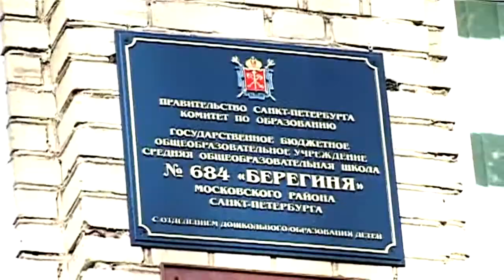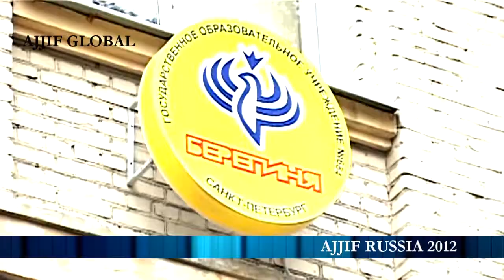AJJIF RUSSIA / BEREGINYA SCHOOL 2012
AJJIF Historical Archives !
AJJIF GLOBAL - RUSSIA
全日本柔術国際連盟
AJJIF GLOBAL
ALL JAPAN JU-JITSU INTERNATIONAL FEDERATION
WORLD JU-JITSU GOVERNING BODY
"Tradition of Excellence"

AJJIF RUSSIA 2012
20 - 21 OCTOBER, 2012 ST. PETERSBURG, RUSSIA

During the first day in St. Petersburg, Russia
the AJJIF delegation was invited by the Ministry of Education to
visit the Primary School and observe how the Education in Russia
incorporates Sports to the general education in Primary Schools.

20 - 21 OCTOBER, 2012 ST. PETERSBURG, RUSSIA
OPENING CEREMONY - 1st. Time in the History of Russia, Special Exclusive and Historic Presentation of Ancient Katabami Ju-Jitsu Clan Lineage Scroll. AJJIF Eurasian Ju-Jitsu Championship and AJJIF National Judo youth Championship, AJJIF International Ju-Jitsu Seminar with O-Sensei Alexey Kunin 10 Dan Ju-Jitsu ( USA ), Founder & President of AJJIF GLOBAL, Headmaster / Head Family of Katabami Ju-Jitsu Clan, Shihan Nori Bunasawa 10 Dan Ju-Jitsu, 8 Dan Kodokan Judo, AJJIF Senior Vice President, AJJIF Representative ( Japan ), Member of Katabami Ju-Jitsu Clan, Soke John Black 10 Dan Ju-Jitsu, AJJIF Representative ( Scotland ), Member of Katabami Ju-Jitsu Clan, Hanshi Ruslan Abdreyev 8 Dan Ju-Jitsu, AJJIF Representative ( Kazakhstan ), Member of Katabami Ju-Jitsu Clan, Shihan Michael Bock 7 Dan Combat Karate, 6 Dan Shotokan Karate, 6 Dan Ju-Jitsu, 6 Dan Judo, AJJIF Representative ( Germany ), Member of Katabami Ju-Jitsu Clan, Sensei Kurt Steube 7 Dan Ju-Jitsu, AJJIF Member ( Germany ), Shihan Yury Smirnov 7 Dan Tai-Jutsu, 7 Dan Judo, 6 Dan Ju-Jitsu, 6 Dan Shotokan Karate, AJJIF Representative - Executive Director ( Russia ), Member of Katabami Ju-Jitsu Clan. With the Support of the Russian Government, Ministry of Sports & Education of Russia, State and City Officials. Russian National TV and Press Coverage and the Japan Foundation ( Japan Foundation is a Japanese Government Educational Organization under the Japanese Ministry of Foreign Affairs ). Sanctioned by AJJIF GLOBAL - ALL JAPAN JU-JITSU INTERNATIONAL FEDERATION and KATABAMI JU-JITSU CLAN